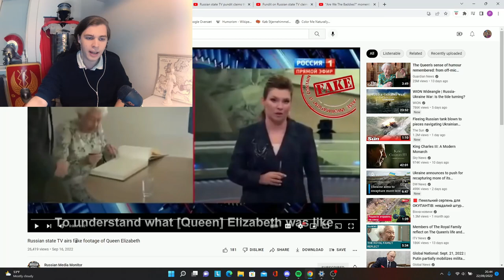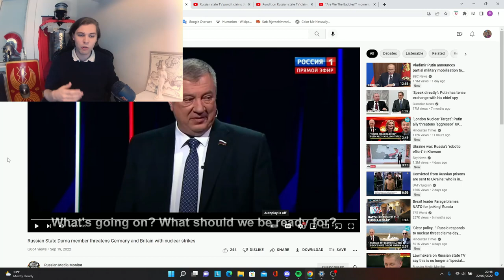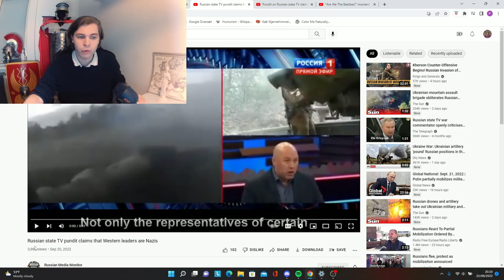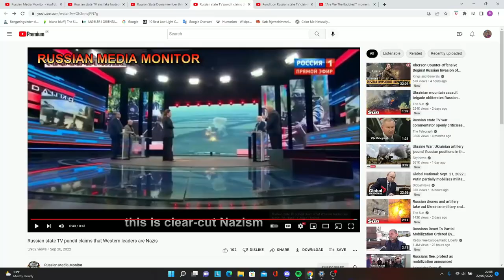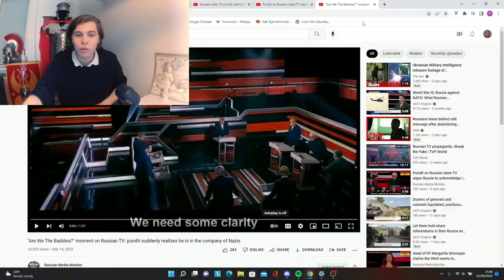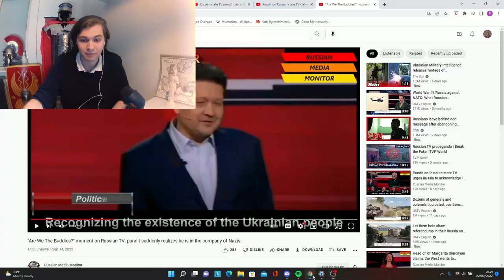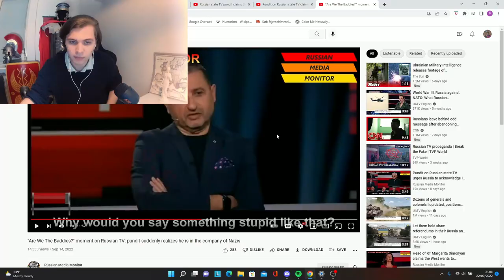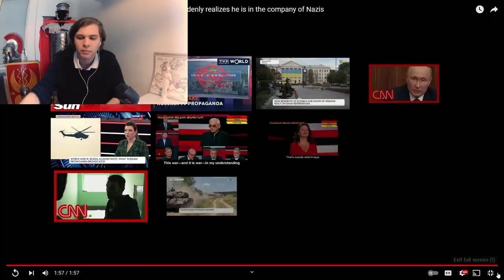Reacting to Insane Russian Propaganda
Reacting to crazy Russian state propaganda. I'm watching most of the clips for the first time. The video is totally unscripted and 95% uncut.